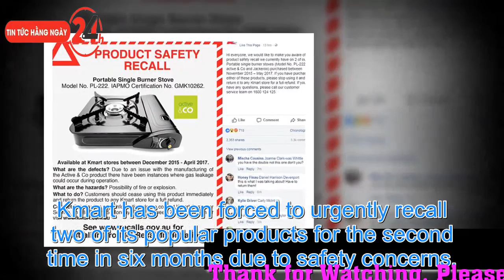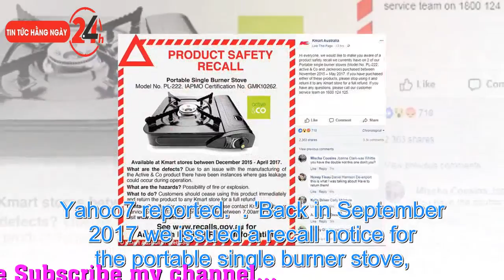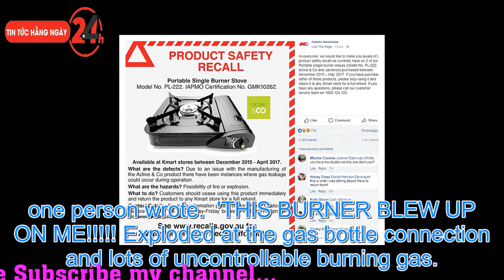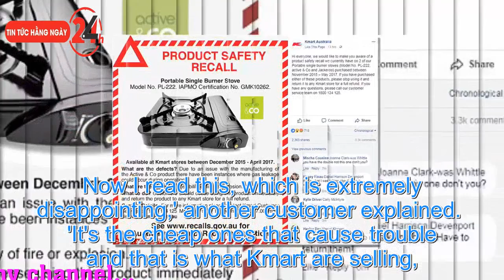News: Kmart reveals why it was forced to urgently recall the same camping stove product TWICE in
Kmart reveals why it was forced to urgently recall the same camping stove product TWICE in less than a year